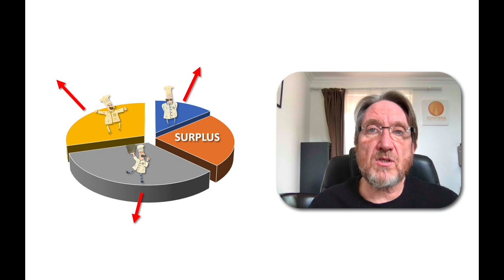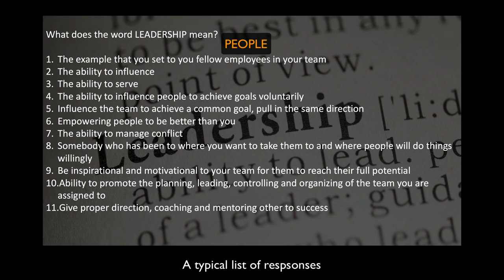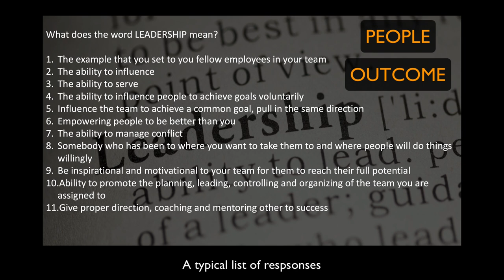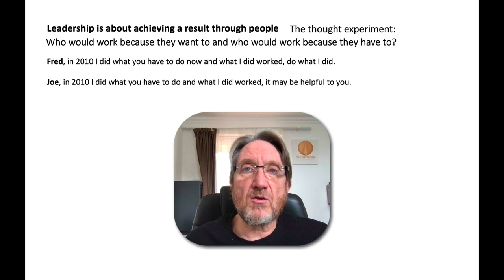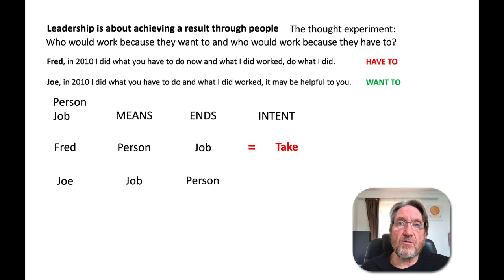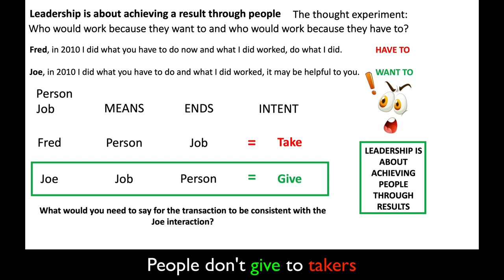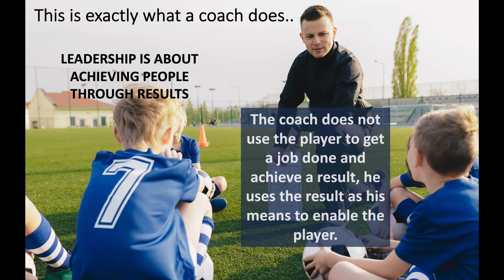Leadership is Not Achieving a Result Through People